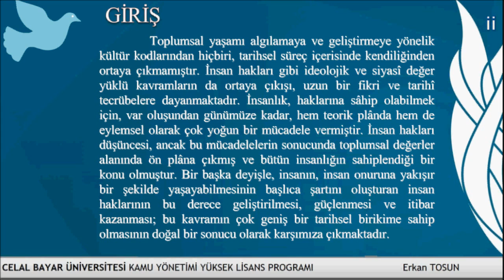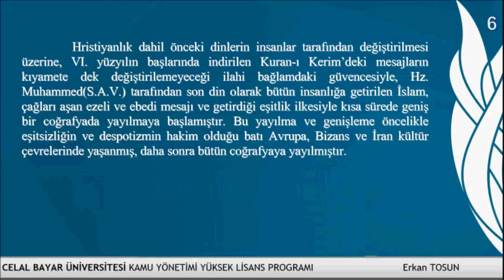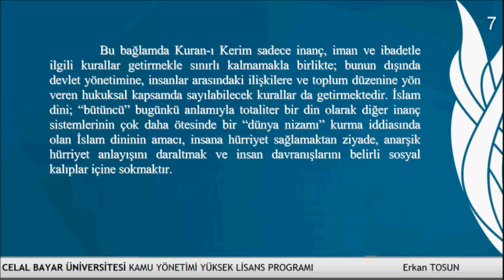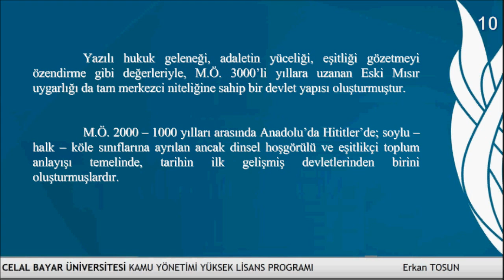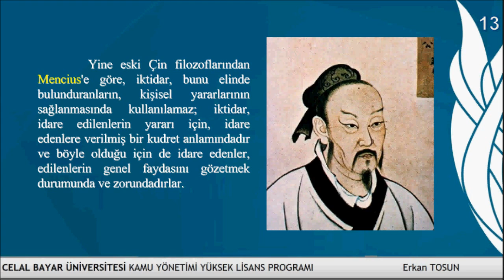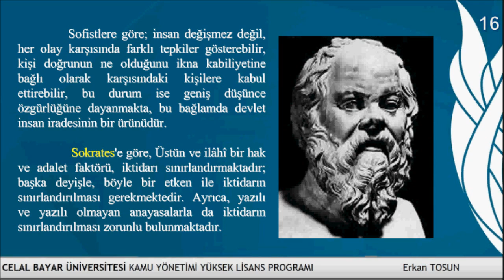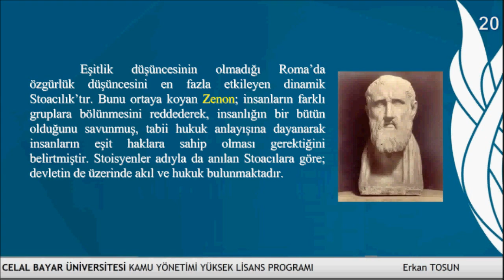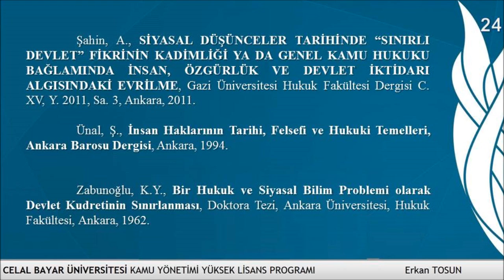İnsan Haklarının Düşünsel ve Tarihsel Gelişimi (İlk çağda İnsan Hakları)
Manisa Celal Bayar Üniversitesi,
Sosyal Bilimler Enstitüsü,
Kamu Yönetimi Anabilim Dalı,
Kamu Yönetimi Programı,
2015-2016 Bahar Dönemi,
İnsan Hakları Dersi III. Hafta Ders Sunumudur.

Erkan TOSUN
Kamu ve İşletme Yönetmeni